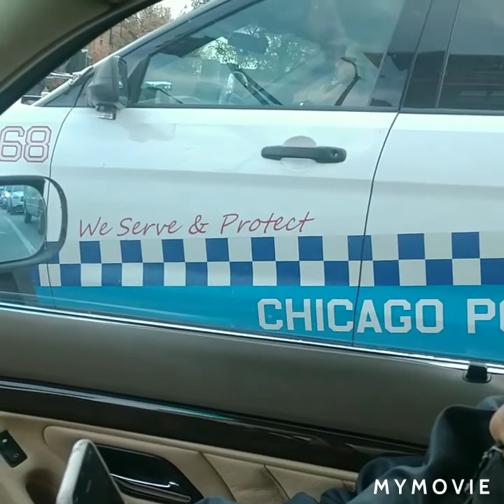Should I send these videos to the news of CPD breaking laws or get more footage comment below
After being stopped multiple times for running a red light or driving up the one way by officers when they do it on a daily with not lights or sirens on they break the same laws that they stop me or anybody in the public for doing should I send this video in or gather more footage